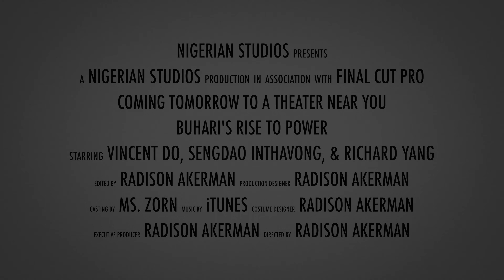Buhari's Rise to Power - APCOPO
Buhari's Rise to Power - 6th Hour APCOPO - Created By: Radison Akerman, Vincent Do, Sengdao Inthavong, & Richard Yang